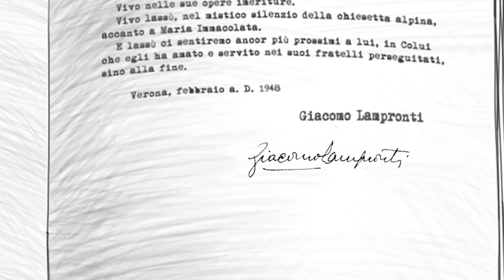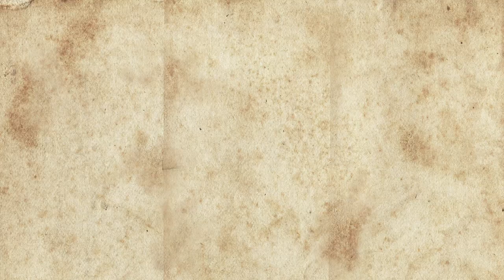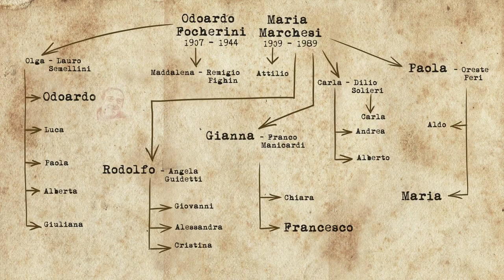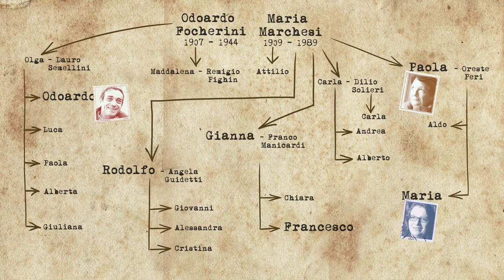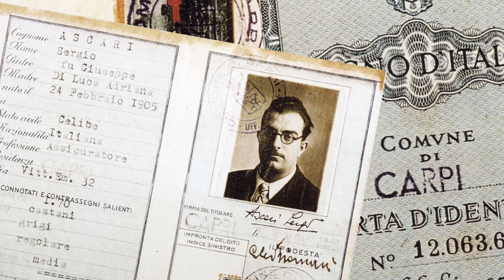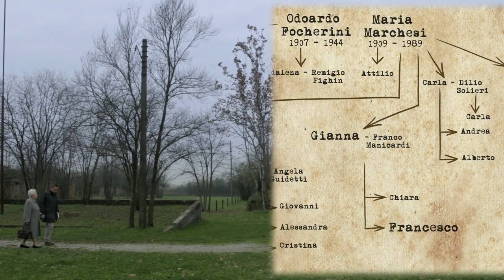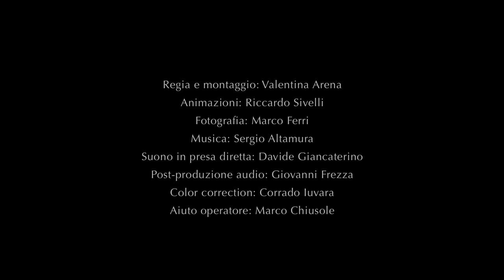Storia della famiglia Focherini e di Don Sala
Storie di Giusti tra le Nazioni dell'Emilia Romagna, per il progetto di database "Per non dimenticare il bene".
Estratto dal documentario "Al riparo degli alberi".

Produzione: Associazione Insolita
Regia e Montaggio: Valentina Arena
Fotografia: Marco Ferri
Animazioni: Riccardo Sivelli
Musiche: Sergio Altamura